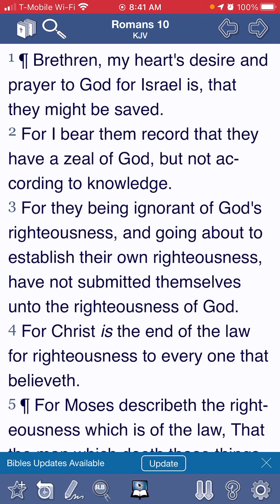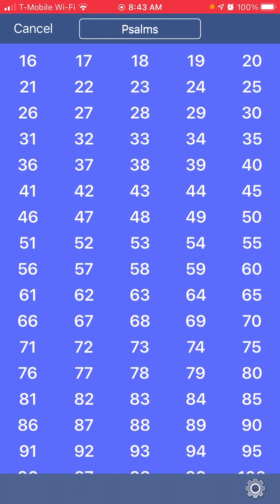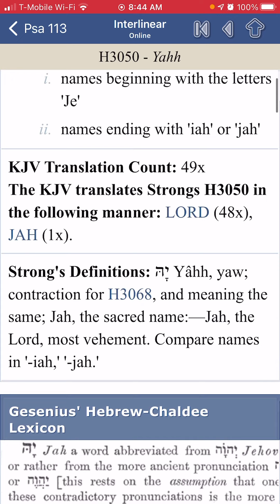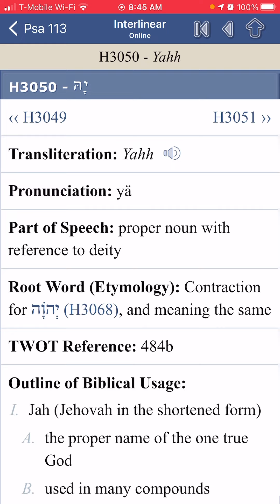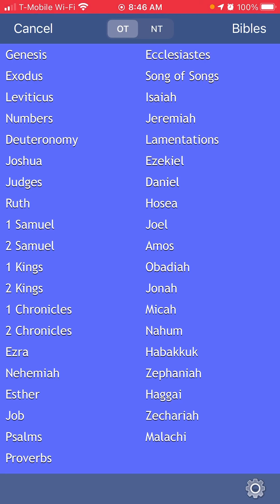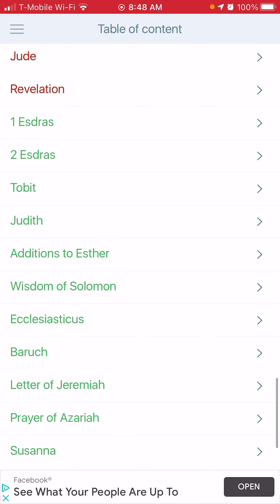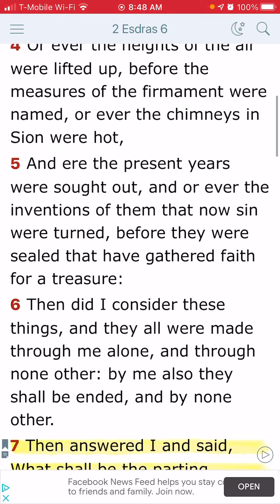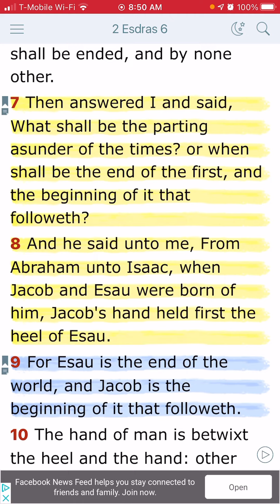Newborn Worship while mother sings praise